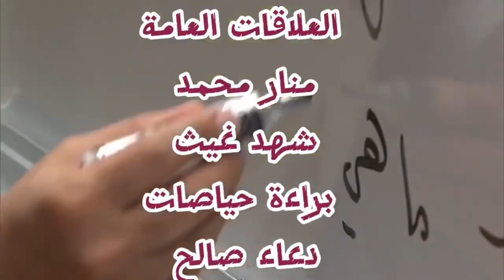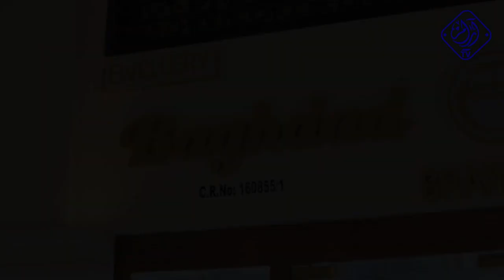مجوهرات بغداد - السيد فهد السعيدي - في قطر